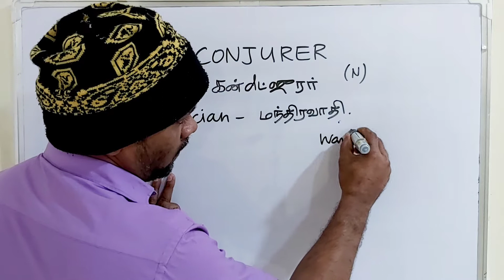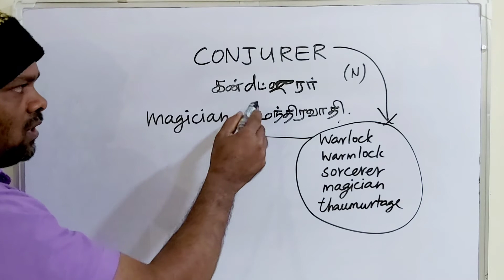CONJURER tamil meaning/sasikumar